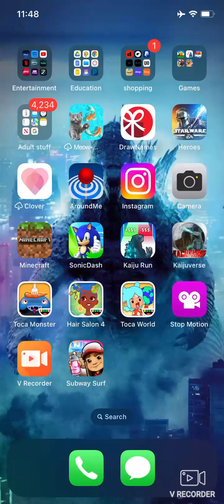sonic dash gameplay